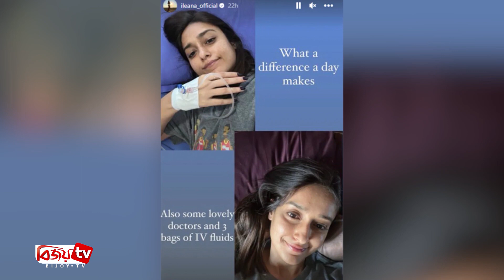হাসপাতালে ভর্তি ইলিয়ানা! Ileana D'Cruz । Bijoy TV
হাসপাতালে ভর্তি করা হয়েছে দক্ষিণী সিনেমার জনপ্রিয় অভিনেত্রী ইলিয়ানা ডি-ক্রুজকে। হঠাৎ শারীরিকভাবে অসুস্থ হয়ে পড়লে তাকে হাসপাতালে ভর্তি করা হয়। ‘বরফি’খ্যাত অভিনেত্রী ইলিয়ানা নিজেই ইনস্টাগ্রাম স্টোরিতে এ কথা জানান।

ভারতীয় বিনোদনভিত্তিক একটি সংবাদমাধ্যম জানিয়েছে, হঠাৎ শরীরে পানির পরিমাণ কমে যাওয়ায় ইলিয়ানাকে হাসপাতালে ভর্তি করা হয়েছে। তাকে তিনটি স্যালাইন দেওয়া হয়েছে। আপাতত একটু সুস্থ আছেন এই অভিনেত্রী।

এদিকে ইনস্টাগ্রাম স্টোরিতে হাসপাতালের বিছানায় তোলা একটি ছবি শেয়ার করেছেন ইলিয়ানা। তাতে অভিনেত্রী লিখেছেন, গত কয়েকদিনে যারা আমার খবরাখবর নিয়েছেন, আমার স্বাস্থ্যের কথা ভেবে উদ্বেগ প্রকাশ করছেন, সকলকে আন্তরিকভাবে ধন্যবাদ। আপাতত আমি ভালো আছি। সঠিক সময়ে সঠিক চিকিৎসা পেয়েছি।

এছাড়াও বডি ডিসমরফিক ডিসঅর্ডারের শিকার ইলিয়ানা। ২০১৭ সালে ২১তম ওয়ার্ল্ড কংগ্রেস অব মেন্টার হেলথের মঞ্চে তিনি জানিয়েছিলেন, এই ডিসঅর্ডারের জন্য আত্মহত্যার কথা ভেবেছিলেন তিনি। এই পরিস্থিতি কাটিয়ে উঠতে থেরাপির সাহায্য নিতে হয়েছে তাকে।

দীর্ঘদিন ধরে অভিনয় থেকে দূরে রয়েছেন ইলিয়ানা। তার অভিনীত ‘দ্য বিগ বুল’সিনেমাটি ২০২১ সালে মুক্তি পায়। ইলিয়ানার পরবর্তী সিনেমা ‘আনফেয়ার অ্যান্ড লাভলি’। এরই মধ্যে সিনেমাটির শুটিং শেষ করেছেন এই অভিনেত্রী।